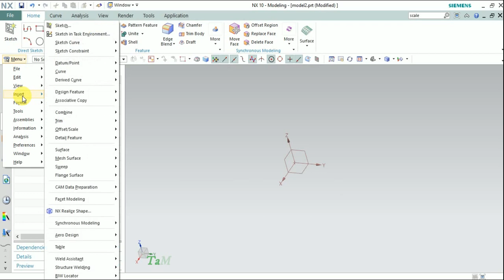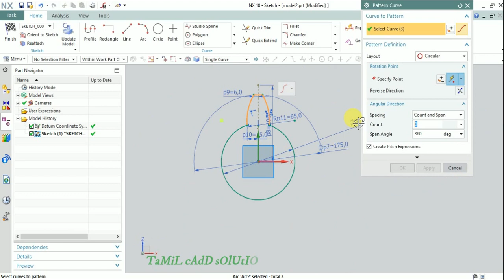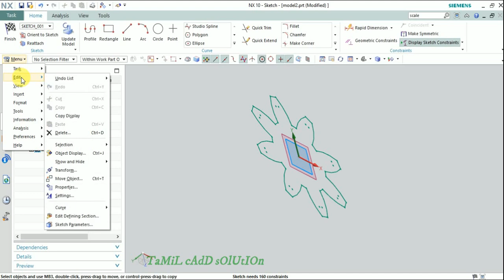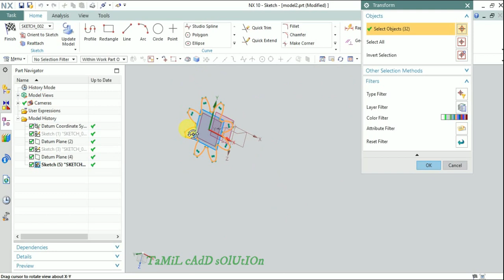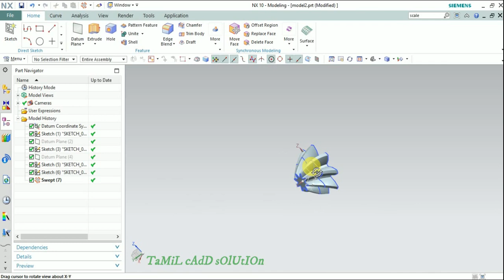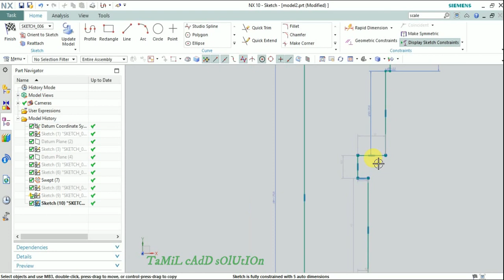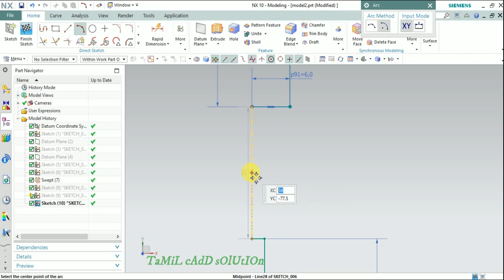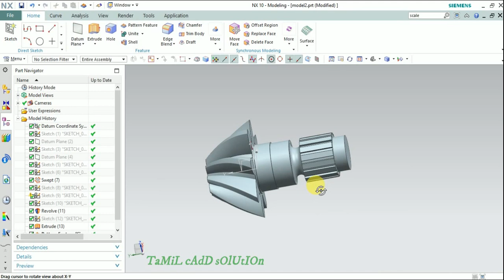Helical Bevel Gear Design In NX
in this video to be covered helical bevel gear design in NX cad